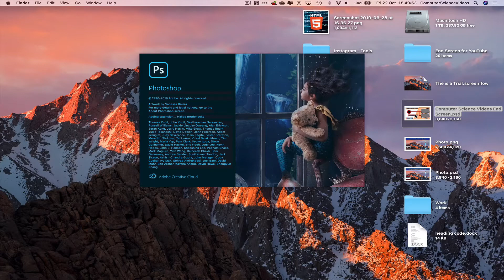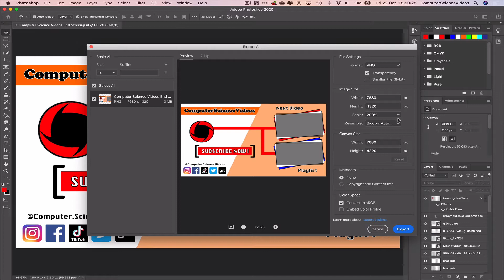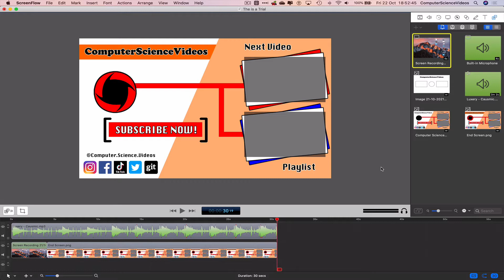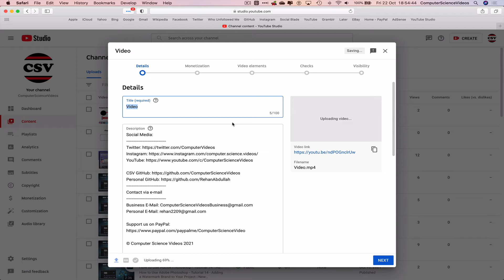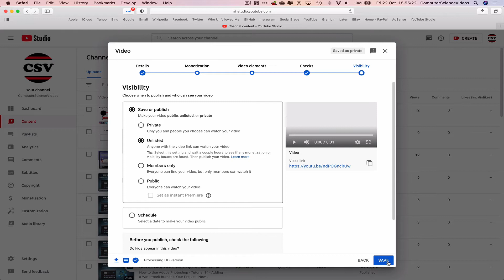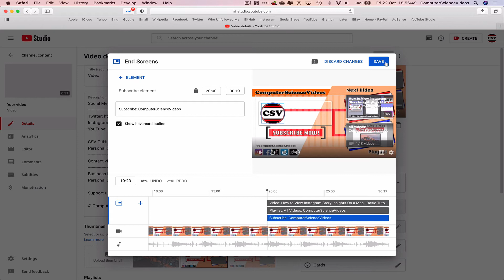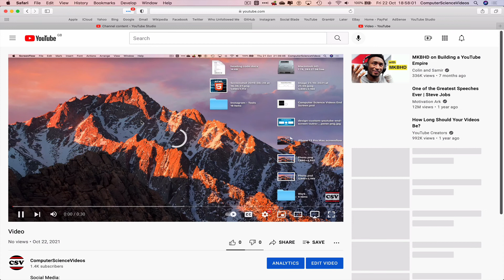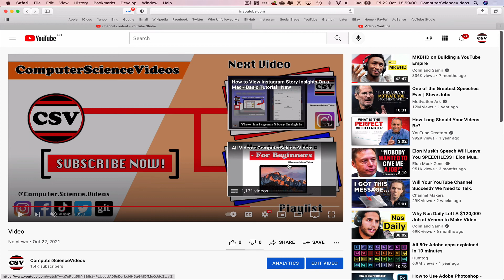How to CREATE & ADD an End Screen To Your YouTube Video - The Full User Guide | New